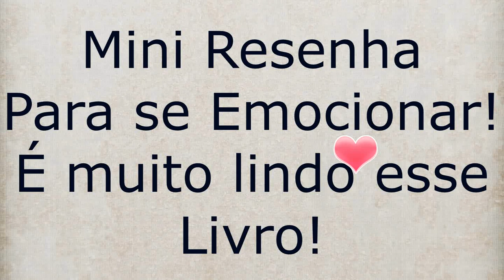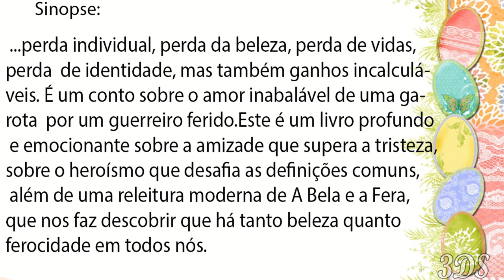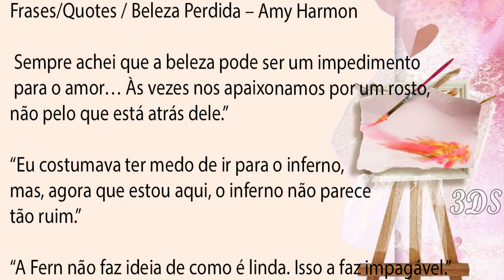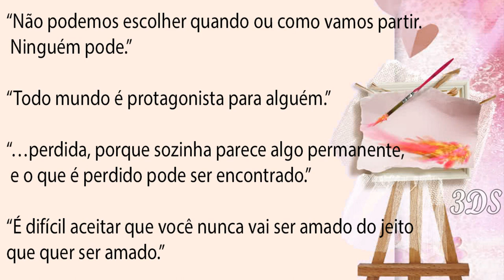Mini Resenha/Beleza Perdida/Romance/Livro/Belíssimo📚3DS Dicas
▬▬▬▬▬▬✿ ✿ ❀¸¸¸.•*´¯`❀ ✿ ✿❀ԑ̮̑ঙ¸¸¸.•*´¯`❀💓▬▬▬▬▬▬
👉▒▒▒░░░ ♥ღ💕LEIA A DESCRIÇÃO DO VÍDEO💕♥ღ▒▒▒░░👈
▬▬▬▬▬▬✿ ✿ ❀¸¸¸.•*´¯`❀ ✿ ✿❀ԑ̮̑ঙ¸¸¸.•*´¯`❀💓▬▬▬▬▬▬

Meninas e meninos, resolvi fazer umas mini resenhas escritas, e aqui está a primeira, de um livro que li a algum tempo, é de uma beleza ímpar! Merece ser lido! Fui no fundinho do baú buscar essa dica exclusivamente para vocês, porque é lindo, lindo , lindo!

♥ღ 3DS DÚVIDAS DICAS DIVINAS/MARI MENDES /MATHEUS ♥ღ

🔴Link dos Livros - Só Clicar👈

Livro 01